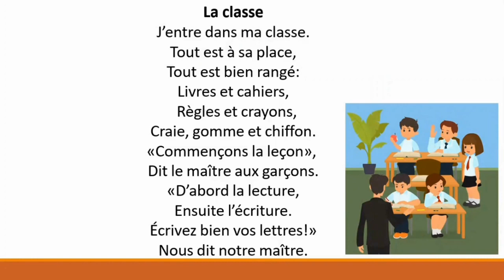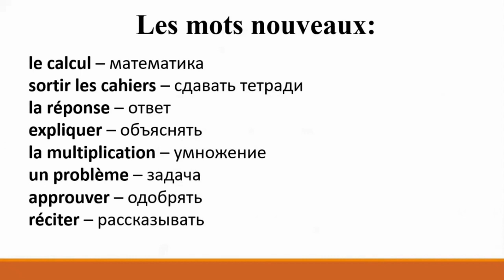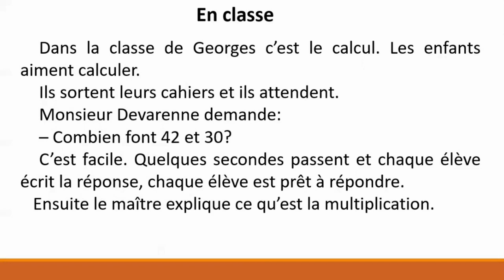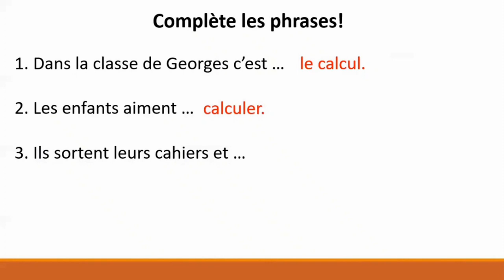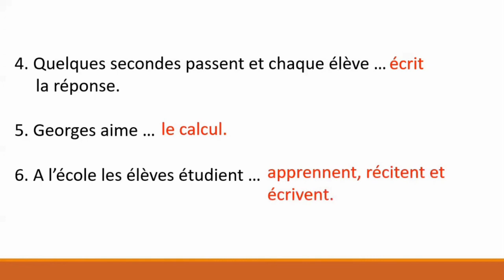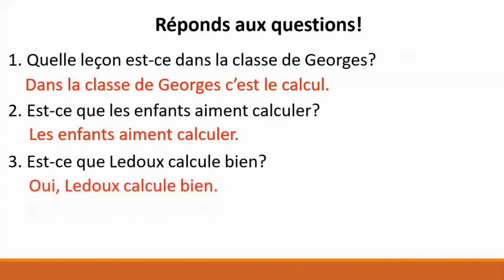Тема 10. В классе